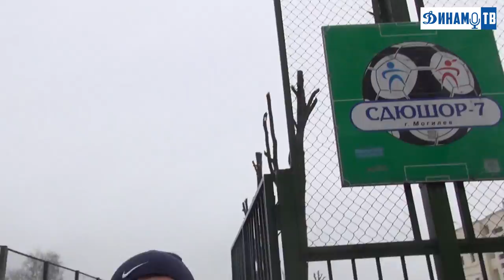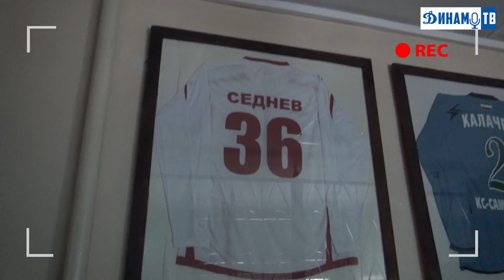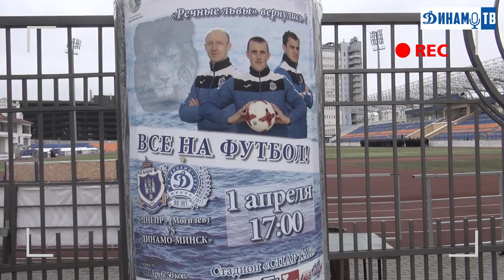Динамо-ТВ: Футбол изнутри: Могилев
Много симпатичных людей в новом проекте Динамо-ТВ.
Выезд на открытие чемпионата в Могилев.